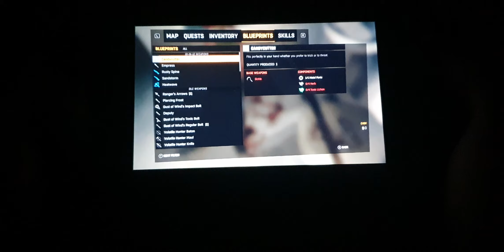Dying Light | Nintendo Switch | Handheld Gaming